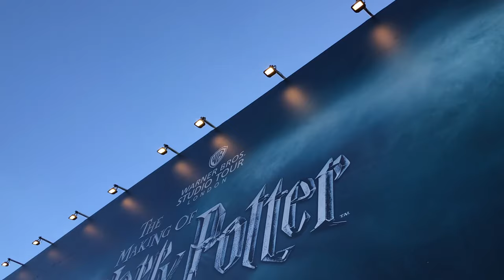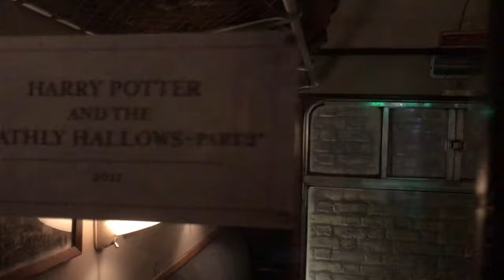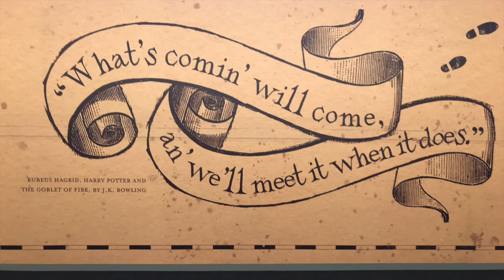Warner Brothers Harry Potter Studio Tour |London Travels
This is a terribly late - 1 year late- video upload from my trip to London. People usually spend about 4 hours inside and you'll be surprised at how long you'll spend marvelling at the set there! Heres a sneak peak ;)